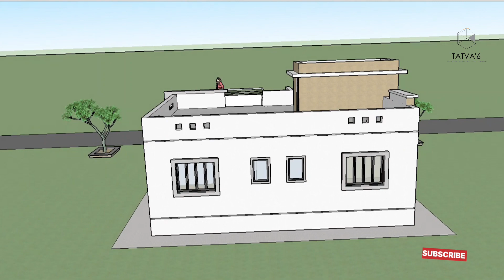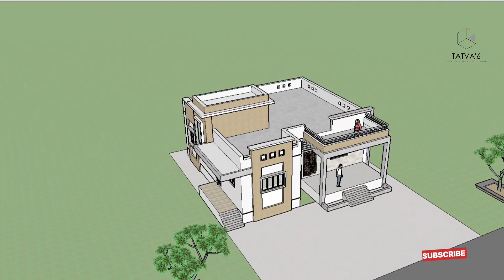36'X34' East Facing 2Bhk Bungalow 1260 Sq.Ft. l Modern Simple Village Home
36'X34' 1260 Sq.Ft. Bungalow Project At Kada,Beed.